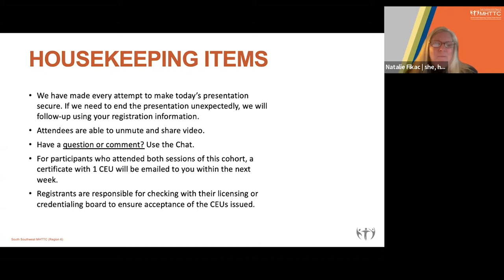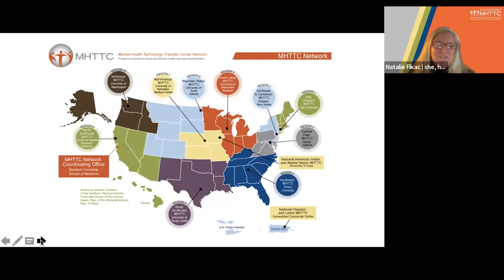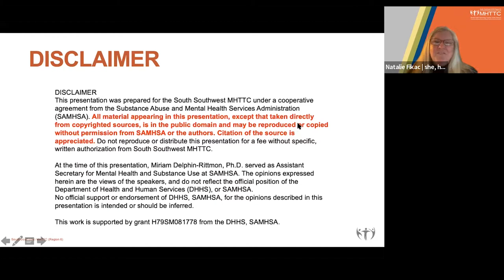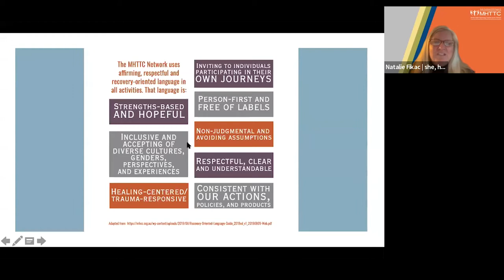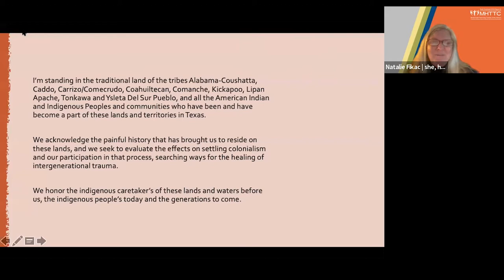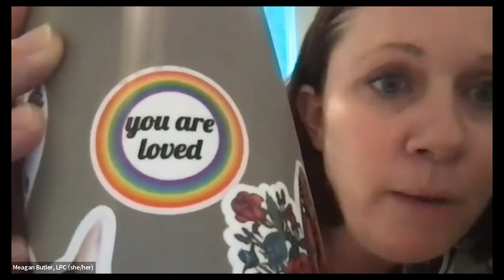Creating Supportive Environments for LGBTQIA2+ Students and Staff In Schools Session IV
This video was originally recorded on December 14, 2021.

This webinar series brings professionals from the school mental health field to share knowledge, lived experiences, affirming practices and resources to create supportive spaces for the LGBTQIA2+ community in schools in our region. In this session, the South Southwest MHTTC hosts a Q&A panel.

Please note that the video ends early due to GPRA requirements.